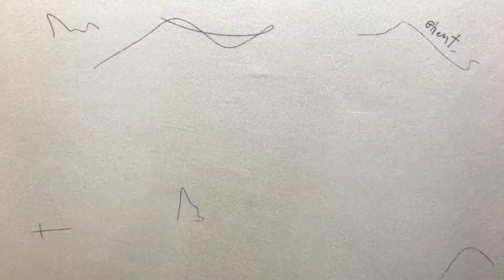Demon Slayer - Tengen Uzui Acrylic Painting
Character : Tengen Uzui (Sound Hashira)
Anime : Demon Slayer Kimetsu No Yaiba

Materials : Acrylic Sheet
Medium : Acrylic Paint
Size : A5

Let me know how can I improve with the video.

▼READ THIS▼
⛔️ This channel promotes and works with music producers and artists.